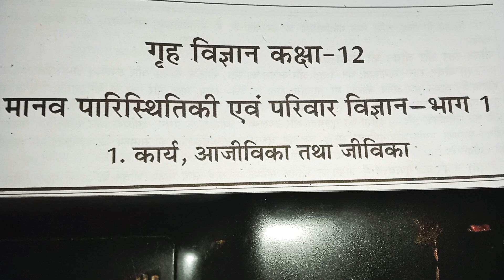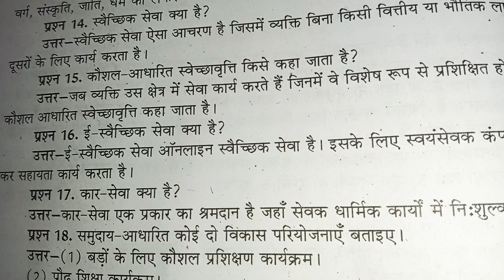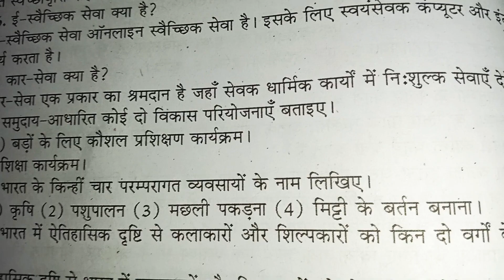January 11, 2023